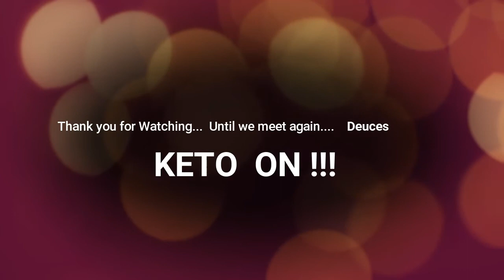KETO Make a Plan Monday - A Weekly Summary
A glimpse in the making of a successful week for my family and a few light moments.    Be Blessed!